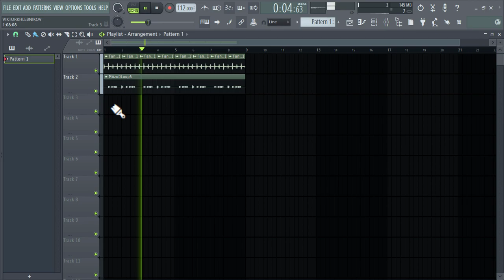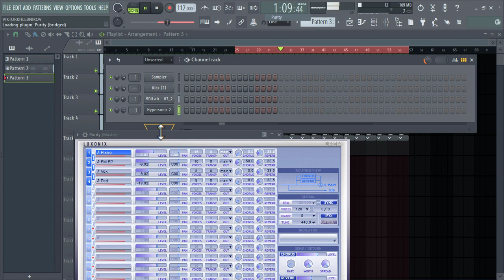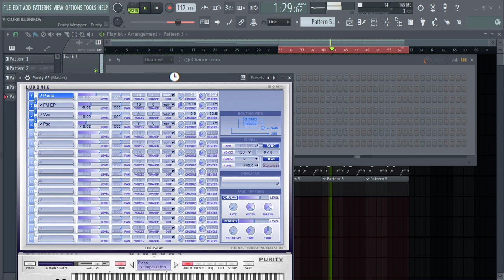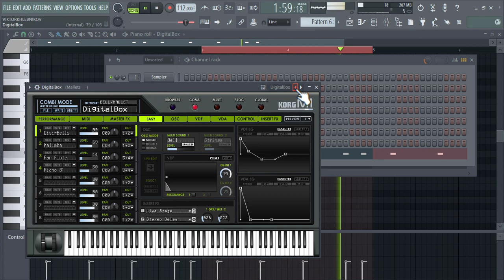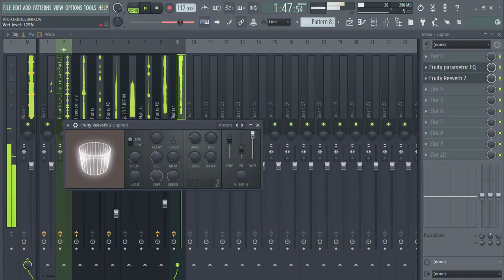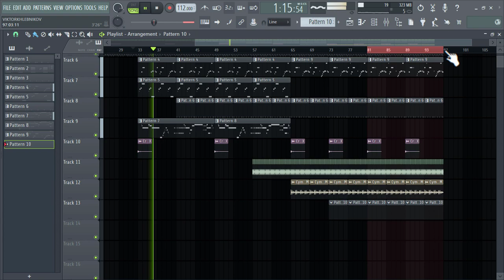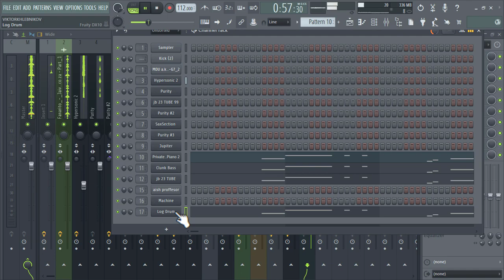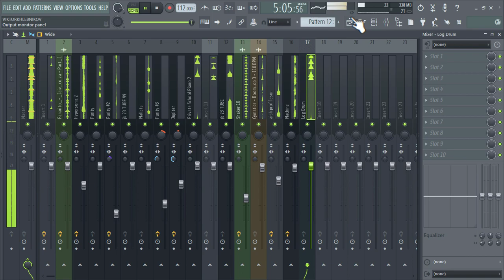Amapiano Fl Studio Tutorial 2023 - Djy Biza, Zan Sa, Justin99 & Pcee Cook Up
▸Amapiano Fl Studio Tutorial 2023 - Theke, Bique Step-by-step Cook Up

🪘If you're looking to learn how to make amapiano masterpieces in FL Studio 20, then this video is for you! We'll teach you the secret step-by-step process that allows you to make amazing amapiano music in FL Studio 20. With this knowledge, you'll be able to create professional amapiano tracks without any difficulty!